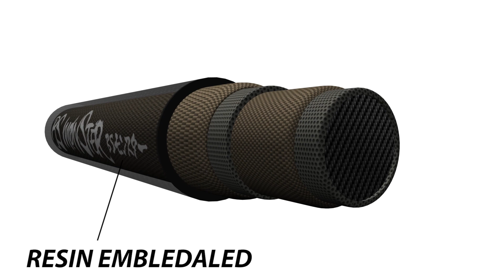BS Monster Confidential Photo And Video